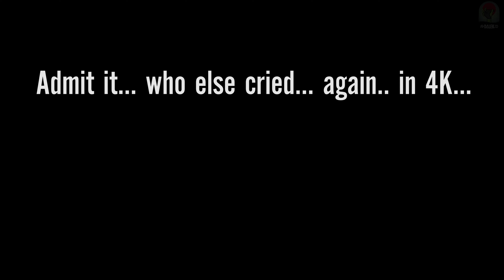The end of our Heroes